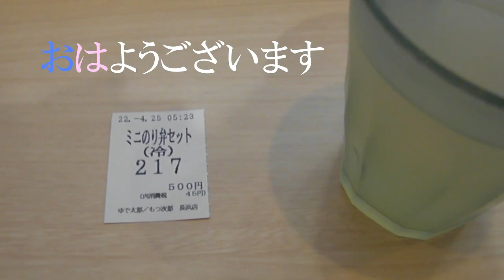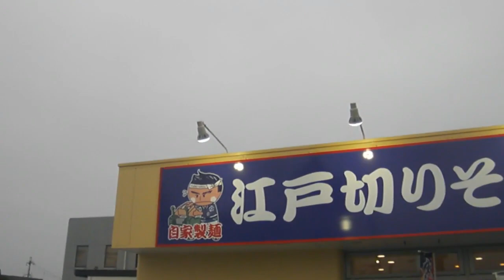◇朝ごはん◇ ミニのりべんセット【ゆで太郎】月曜日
ゆで太郎さんで朝ごはん、ミニのりべんセットいただきました。
朝食メニューではありません。
4月はのりべん祭で100円引！
三陸わかめは無料券でトッピングしまいた。

ミニのりべんセット
500円（通常600円）
三陸わかめ
無料券

ゆで太郎
長浜店